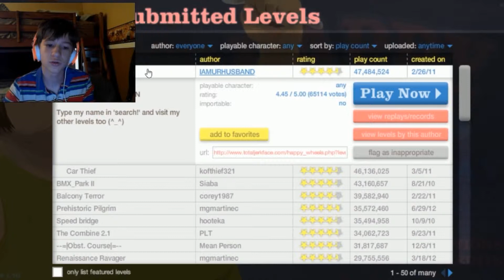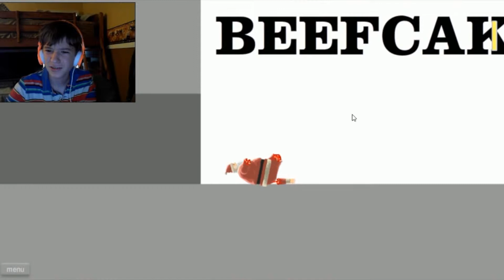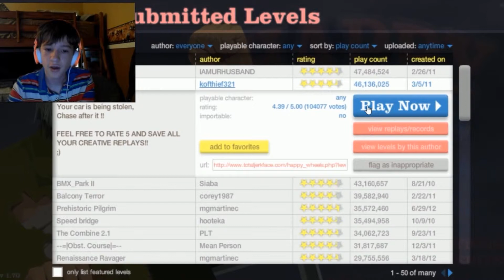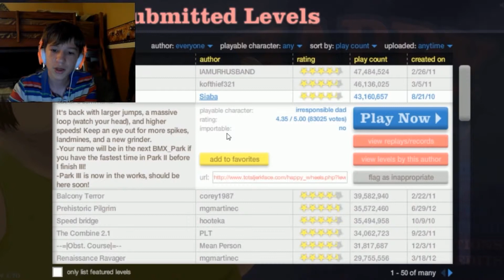Happy Wheels Compliation #4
I decided to revamp the series to make it more of a compilation. Tell
me what you guys think in the comments section!